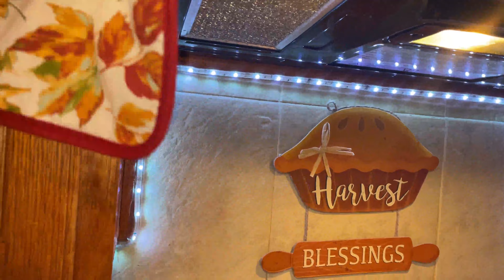🍁Fall Decor Farewell | Clearing the Way for a Fresh Season!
In Today's video we will be Clearing the Way for a Fresh Season in two homes!
As the leaves change colors and the air turns crisp, it's time to say goodbye to our beloved fall decor and make room for a fresh new season! n this video as we embark on a journey of transitioning from cozy autumn vibes to a rejuvenating atmosphere.  Get ready to bid farewell to fall decor and welcome a fresh, invigorating ambiance into your home. Join us for this Fall Decor

Your love and support mean more than you know!! If you are looking for any information , I am sure you will be able to find it!

** AMAZON DEALS ONLY TODAY ** ⤵
Bissell vacuum
ProHeat 2X® Revolution® Pet Pro Carpet Cleaner
BB Candles Coastal Essentials Natural Soy Hand Poured Candle, Coconut Vetiver Scent Bissell ProHeat 2X Revolution Max Clean Pet Pro Full-Size Carpet Cleaner,
AZHM 4PCS/Set Pretty Eyelash Shower Curtain
Containers Glass Storage Food
14-Piece Induction Pots and Pans Set, Cookware Set
Terry Cotton Washcloths
Bath towels
white Danjor Linens Queen Size Bed Sheets
Scrub Daddy All Purpose Cleaning Paste Kit
Shark steam mop
Kaboom Foam Tastic Bathroom Cleaner with OxiClean